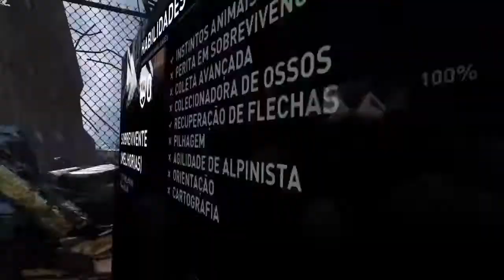TOMB RAIDER Por essa Eu não Esperava Gameplay Detonado #3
🙋‍♂️ Me surpreendi! Tomb Raider Edição Definitiva. Jogo surpreendente com cenários maravilhosos e movimentação impecável. Venha se divertir com o @Carlos Playgamer  😍

🎨 MEU CANAL DE DESENHOS YOUTUBER CARLOS ARTS 🎨

✍️ CRIADOR DAS PÁGINAS ✍️